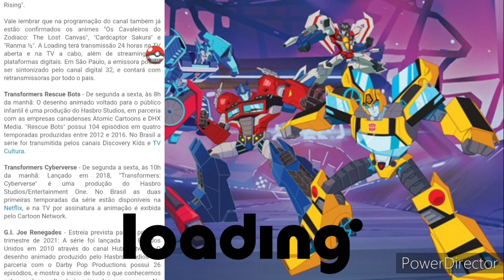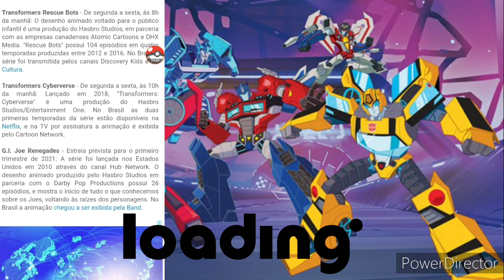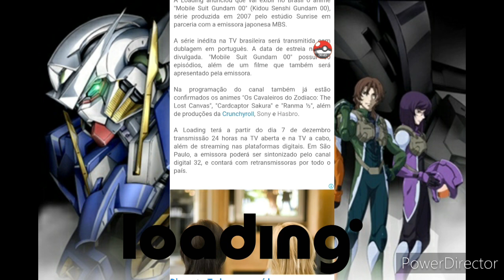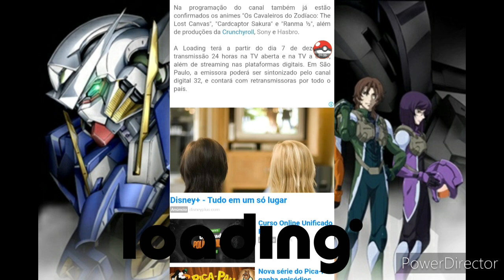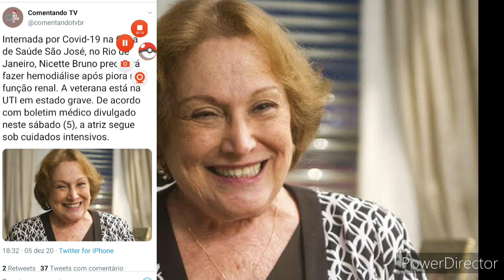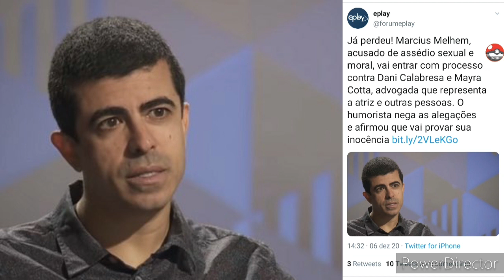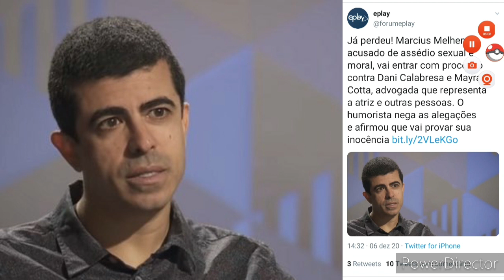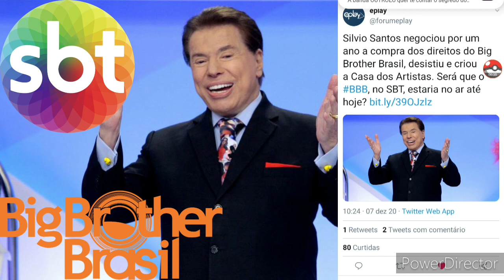GF: 💣 40° Anos do SBT Prometem Várias Mundanças na Grade!/SBT Fará Versão "BR" de "Irmãos à Obra"!